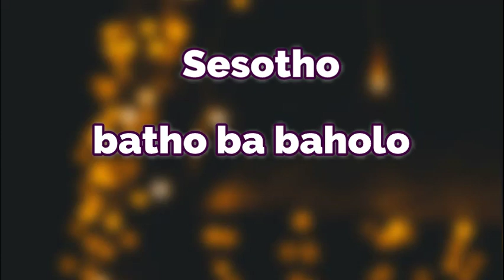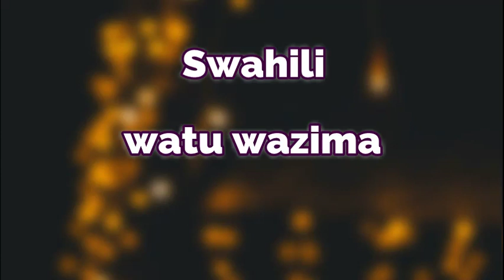Adult Translation in Different (100) Languages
Words in different languages, How to say  Adult in different languages, 100 languages, Adult meaning